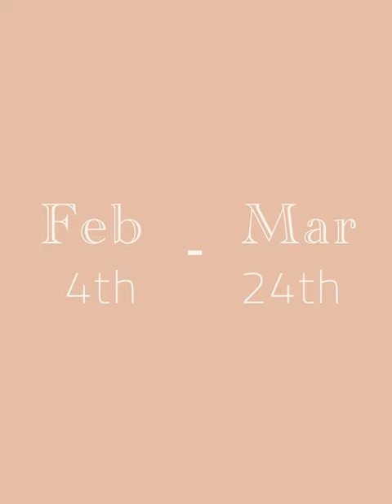51st Annual Utah All-State High School Art Show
The Annual Utah All-State High School Art Show features over 300 works from 107 different schools across the State! Come see the work of Utah's most talented student artists. On display at Springville Museum of Art Feb 4 - Mar 24, 2023.